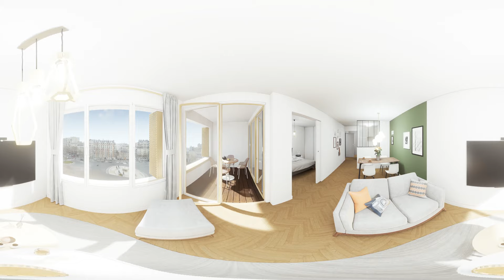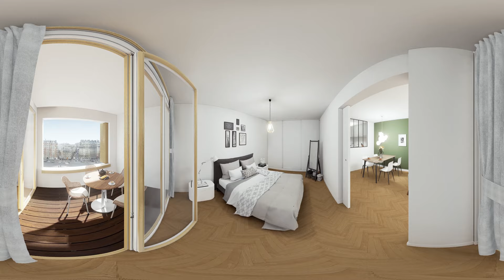Résidence Place Félix Eboué : visite panoramique d'un 2 pièces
Découvrez la visite virtuelle d'un appartement 2 pièces de la résidence Place Félix Eboué à Paris 12.